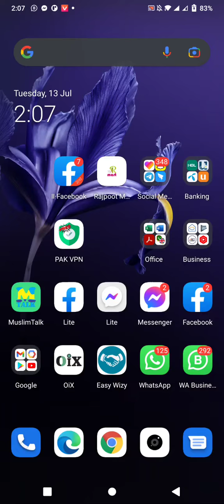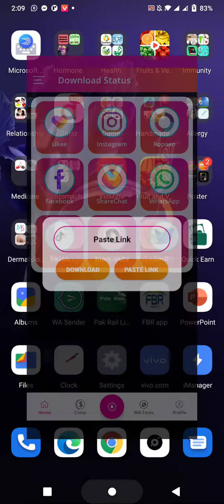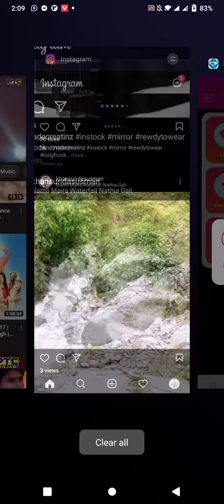Instagram Video kesy download ki jay | Download any video from Instagram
Hi Friends Download this amazing Money Earning App. Easy Wizy App your Dreams come True!
Your Reference Code:-fnbmbj38